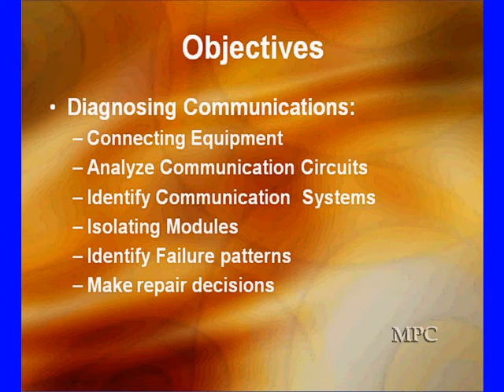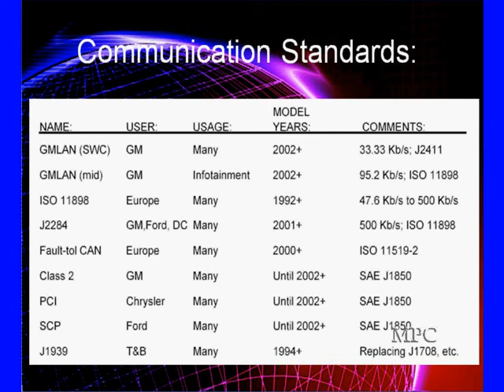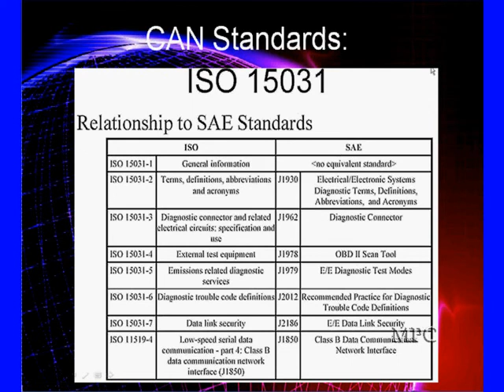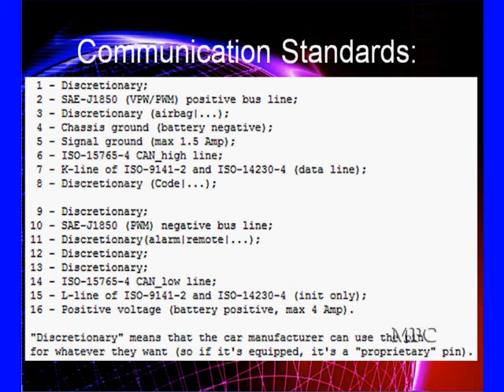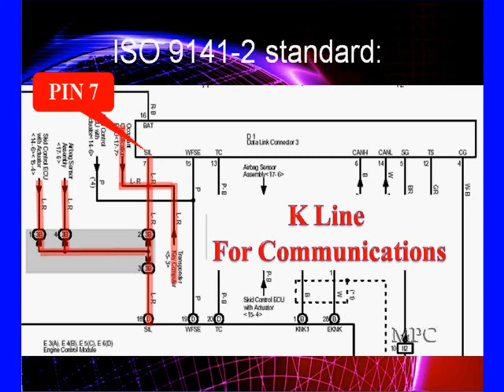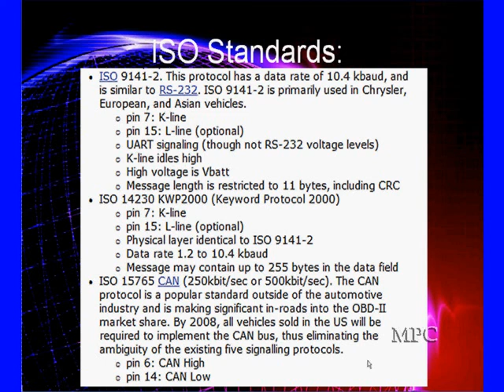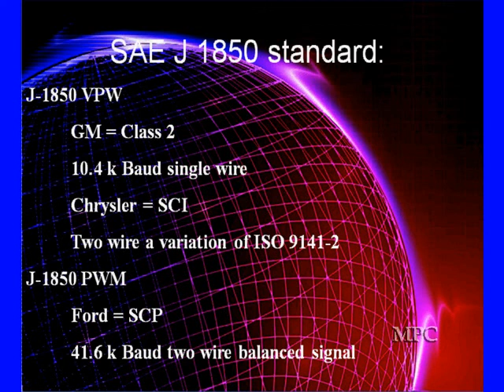02 Introduction to Communications